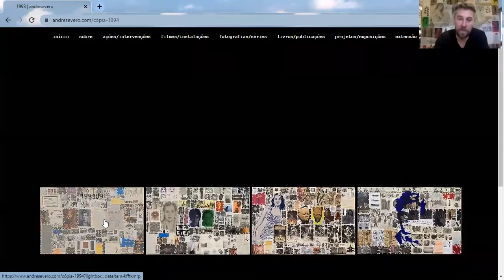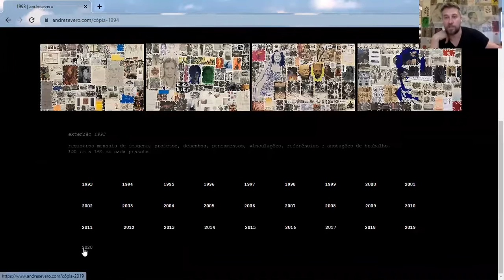1 curadorx, 1 hora: André Severo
André Severo nasceu em Porto Alegre, Rio Grande do Sul, em 1974. É artista, curador, produtor e gestor cultural. Produziu projetos como Areal, Lomba Alta e Dois Vazios. Foi curador associado da 30ª Bienal de São Paulo e co-curador do pavilhão brasileiro da 55ª Bienal de Veneza. É um dos organizadores do livro "Artes visuais - ensaios brasileiros contemporâneos" (2018). Atualmente é coordenador-geral do Farol Santander, em Porto Alegre.

[André Severo was born in Porto Alegre, Rio Grande do Sul, in 1974. He's an artist, curator, producer and cultural manager. He organized projects like Areal, Lomba Alta and Dois Vazios. He worked as associate curator at the 30th São Paulo Biennial (2012) and also as a co-curator of the Brazilian pavillion at the 55th Venice Biennale (2013). He is one of the organizers of the book "Artes visuais - ensaios brasileiros contemporâneos" (2018). At the moment, he's the coordinator of Farol Santander, in Porto Alegre]

///imagem selecionada|selected image: André Severo, "Extensão", 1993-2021 ///